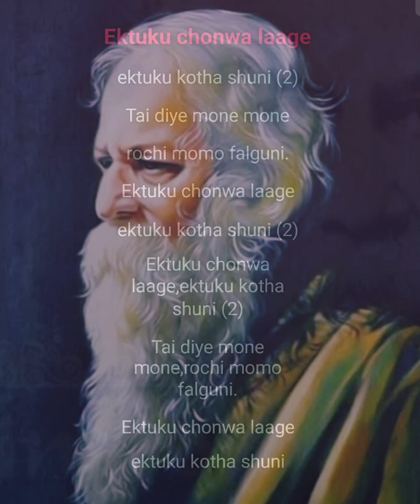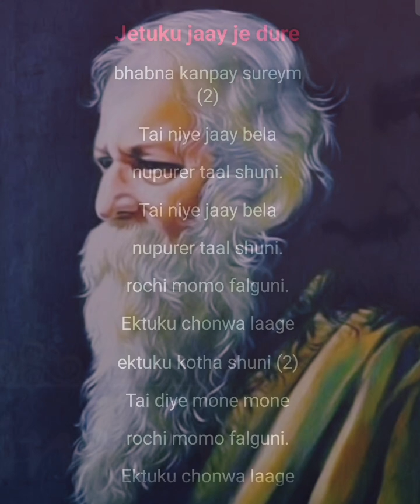একটুকু ছোঁয়া লাগে একটুকু কথা শুনি Ektuku Chuya Lage Ektuk Srikanto Acharya Rabindra Sangit Karaoke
10M Million View
Original
Rabindra Sangit
Bangla Songs🌹 🌹 🌹 🌹 🌹 🌹 🌹 🌹 🌹 🌹 🌹 🌹
Rabindra Sangit Songs🌹 🌹 🌹 🌹 🌹 🌹 🌹 🌹 🌹 🌹 🌹 🌹 🌹